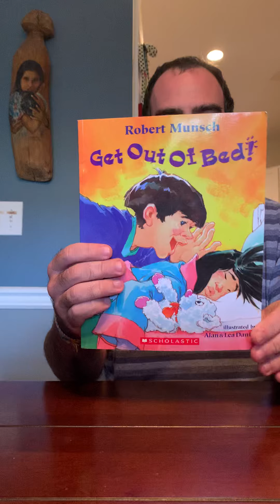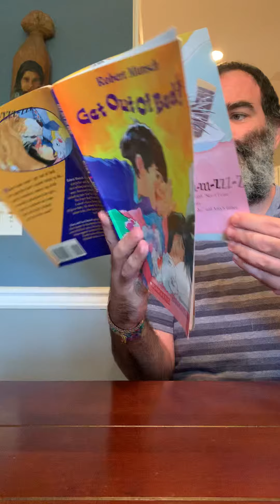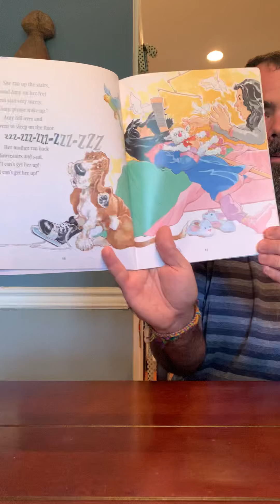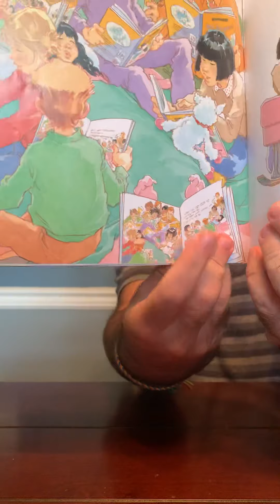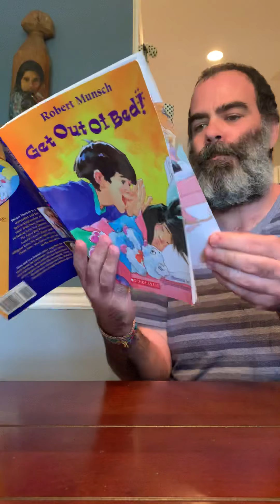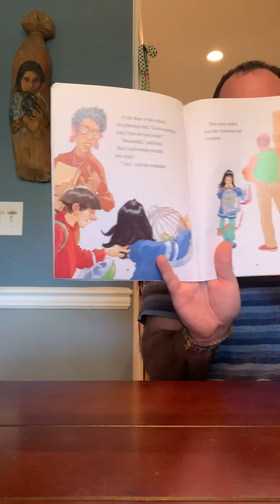Get Out of Bed!